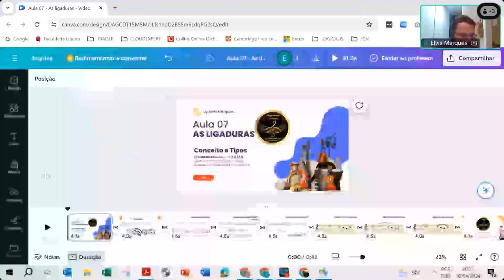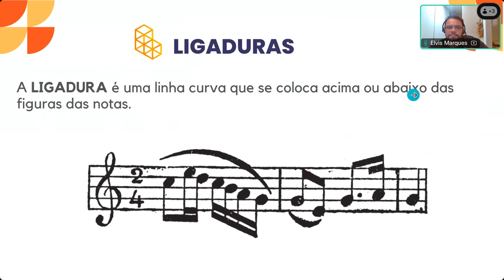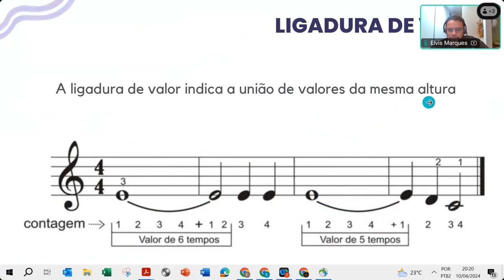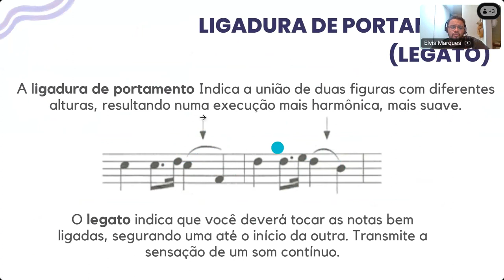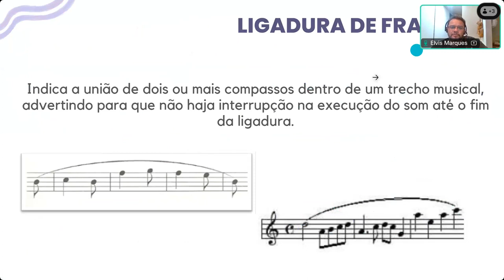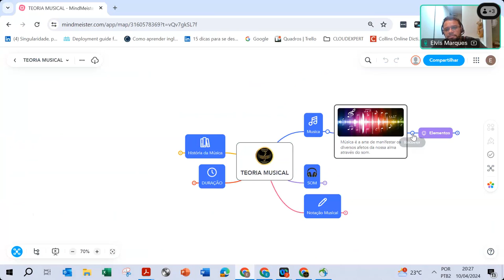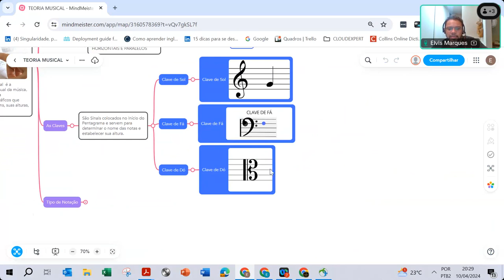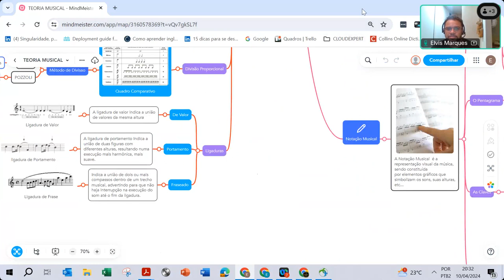Aula 07 - As ligaduras - Conceito e Tipos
Escola de Música 1ª ADJAN

Este é um projeto da Orquestra 1ª ADJAN - Emmanoel Correia de Albuquerque
Visite nossa pagina no Instagram e nos marque em seus estudos!